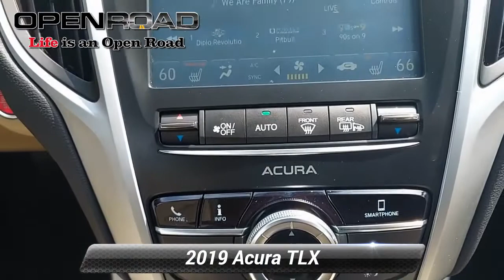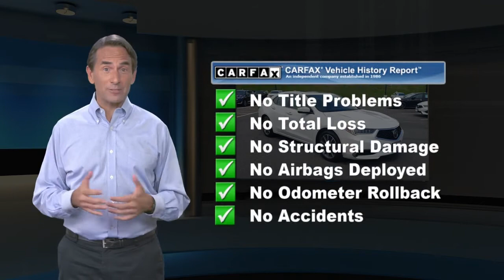Certified 2019 Acura TLX 3.5L FWD, East Brunswick, NJ P7862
$4,900 below J.D. Power Retail!, EPA 31 MPG Hwy/20 MPG City! CARFAX 1-Owner, Clean, Acura Certified, ONLY 34,191 Miles! Heated Seats, Sunroof, Apple CarPlay, Dual Zone A/C, Lane Keeping Assist, Smart Device Integration AND MORE!SHOP WITH CONFIDENCEAcura Concierge Service - weather info, insurance claim assistance, auto-glass referrals, and more! Additional Acura Care Coverage is available, if desired, Balance of original 7-year/100,000-Mile Powertrain Warranty, First scheduled maintenance is complimentary, 182-Point inspection conducted by factory-trained Acura technicians, 24-Hour Roadside Assistance, with fuel delivery, lockout service, jump-starts, and flat tire service, Trip-Interruption Services, Additional 24 months / 100,000 miles after expiration of the original New Vehicle Limited Warranty, 3-Month trial of SiriusXM Satellite Radio includedAFFORDABLE TO OWNThis TLX is priced $4,900 below J.D. Power Retail.KEY FEATURES INCLUDEHeated Driver Seat, Back-Up Camera, Satellite Radio, iPod/MP3 Input, Bluetooth, Keyless Start, Dual Zone A/C, Apple CarPlay, Smart Device Integration, Lane Keeping Assist, Heated Seats MP3 Player, Sunroof, CD Player, Aluminum Wheels, Keyless Entry. Acura TLX with Platinum White Pearl exterior and Parchment interior features a V6 Cylinder Engine with 290 HP at 6200 RPM*. Serviced here, Non-Smoker vehicle, CLEAN CARFAX, ACURA CERTIFIED!EXPERTS ARE SAYING"Although it offers a good measure of performance, especially in the way it takes curves and turns, the TLX isn't trying to match its global competitors in adrenaline output. Instead, it ties together satisfying speed and power Great Gas Mileage: 31 MPG Hwy.*Based on current year EPA mileage ratings. Use for comparison purposes only. Your actual mileage will vary, depending on how you drive and maintain your vehicle, driving conditions, battery pack age/condition (hybrid models only) and other factors.

[RLVID:4250:b845a8fd186e17f9:2edd1d7504bbc7a2:1]